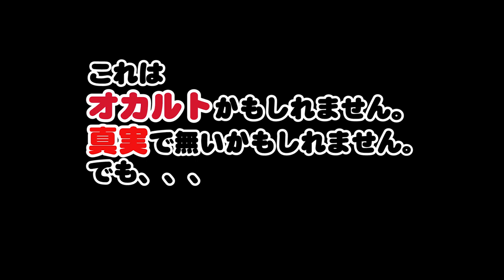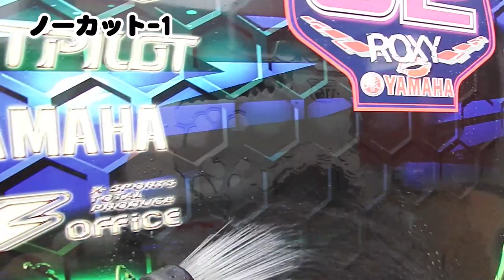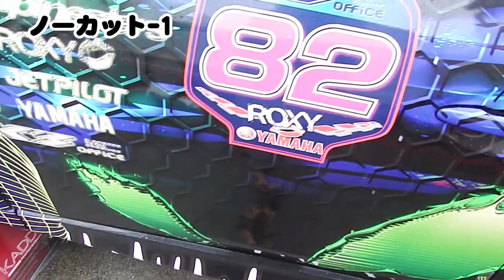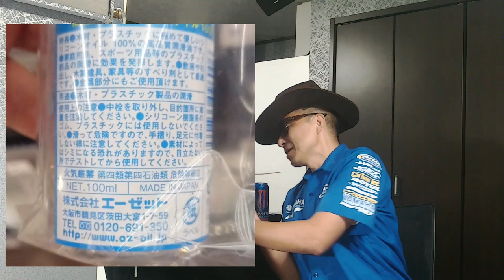究極の 小麦粉＋シリコンオイル コーティング！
◯「小麦粉洗車」
◯「小麦粉＋ シリコンオイルのコーティング」
がすごく話題になってます！！

K'sもやってみて、一ヶ月の実証期間を踏まえて

K's（ケイズ）が この「小麦粉＋シリコン洗車」をやってみようと思った
動機となった先人のYouTuber様（vwfixlife様）は こちらです。 ↓

みんカラブログ：K'sの【究極の 小麦粉＋シリコンオイル コーティング！】